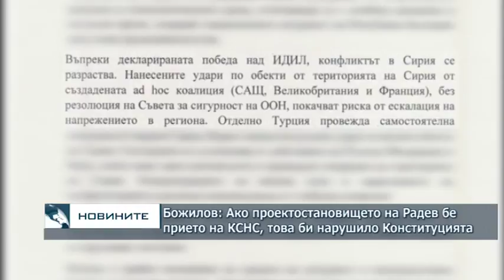Божилов: Ако проектостановището на Радев бе прието от КСНС, то нарушило Конституцията